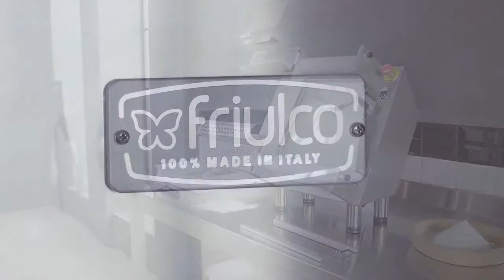FRIULCO - Stolový tvarovač cesta na pizzu - Heavy-duty M33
M33 je kompaktný, veľmi silný a vysoko výkonný tvarovač na cesto. Patentovaný systém umožňuje rýchle vytvarovanie pizze v požadovanej hrúbke. Formovač cesta M33 je ideálny pre spracovanie veľkého množstva cesta - minimálne pre 150 / 200 pizz denne. Teoreticky je však schopný spracovať až 3.000 pizz / hod. !
Tvarovač na pizzu M33 je lis na cesto novej koncepcie, ktorý pracuje s pizza bochníkmi s hmotnosťou od 100 až 350 gramov, aby sa získali priemery od 18 do 33 cm.